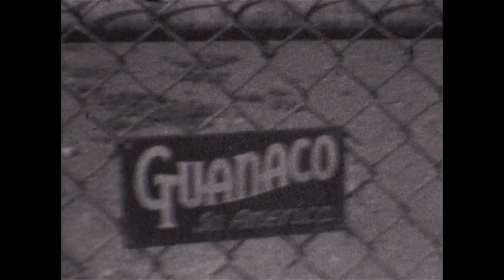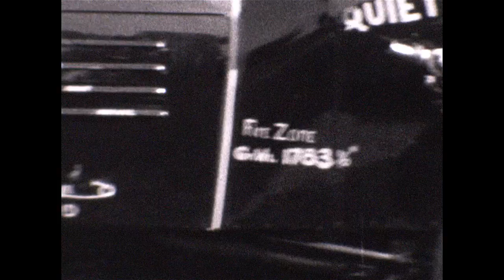North Dakota Memories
This is a "found film" from eBay. The original film consisted of 15 25' reels of B&W film. The reels were copper in color and marked "Univex". The original film quality was very poor with damaged sprocket holes, stretched film, and perforations. It's a testament to the Retroscan Universal Telecine Unit that I was able to digitize it at all. Much of the film is jittery but it looks like that may have been an issue with the original movie camera.

Reels include "Parade 1938", "Zoo", "Larimore", "Ben & Elinor", "Ben Anderson Film", "Bruner", "Duluth", and "Phillip's Farm". Several are not identified.

I'm guessing the film was from the mid 1930's. The car in the opening scenes may be a 1935-36 Chevrolet. There's an airplane hangar that appears to be in Fargo, North Dakota. Some of the other footage is Duluth, MN.

Thanks to Marcia Williams for sharing these films. Hopefully, other friends and family members may recognize the subjects and help me to further identify and document the footage.

Note: This film is a "placeholder". It will be replaced as soon as I finalize the edits.